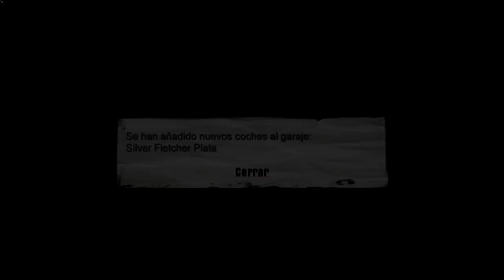Mafia: The City of Lost Heaven - Misión #12 - Visitando a los ricos (Sin Comentario - 1080p 60fps)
◘ Misión: Visitando a los ricos

● Plataforma: Windows PC (También disponible en Sony Playstation 2 y Microsoft Xbox)
● Grabado con: Nvidia Shadowplay
● Edición y renderizado con: Adobe Photoshop y Sony Vegas Pro.

Playthrough / Let’s Play en Español sin comentario de Mafia en PC con calidad 1080p (Full HD) a 60 fps.
📖 Acerca de este juego:

Estamos en 1930. Tras un involuntario encontronazo con la mafia, el taxista Tommy Angelo se involucra a su pesar en el mundo del crimen organizado. Al principio detesta la idea de relacionarse con la familia Salieri, pero muy pronto será imposible ignorar las recompensas. A medida que asciende los pagos son cada vez más grandes, pero también son más sucias las tareas. Tommy terminará por ganarse el respeto y reconocimiento de los Salieri, pero su nueva vida le planteará infinidad de dilemas.

« Mafia: The City Of Lost Heaven  »